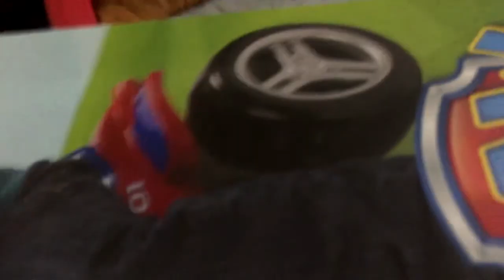Caleb's Gift :) Vlog #42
hey everyone so i decided to do a day in a life vlog we also got Caleb a gift for being a good boy. hope you guys enjoy comment and sub